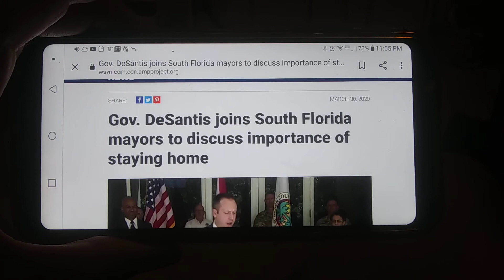South Florida now hot spot for coronavirus